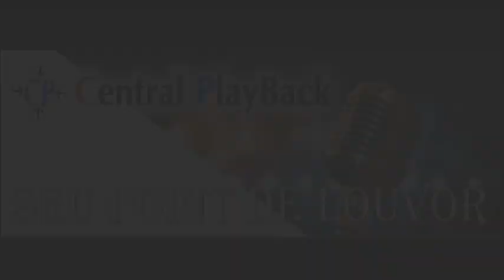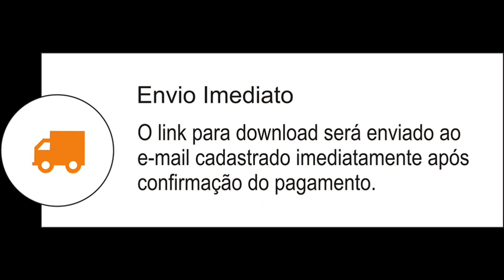Cícero Nogueira - VALE DE JABOQUE